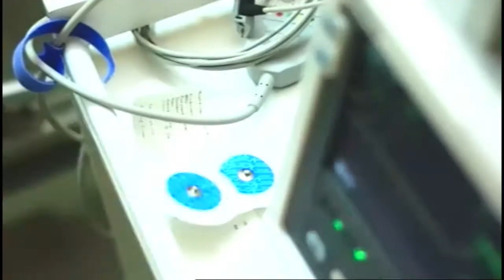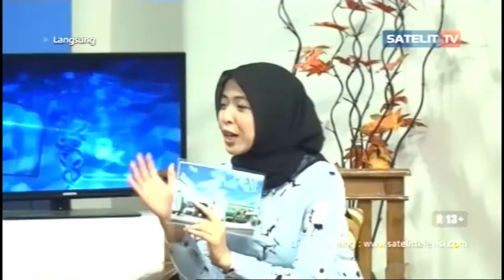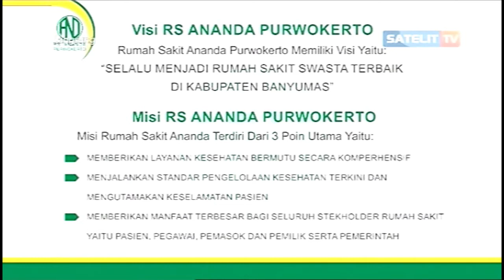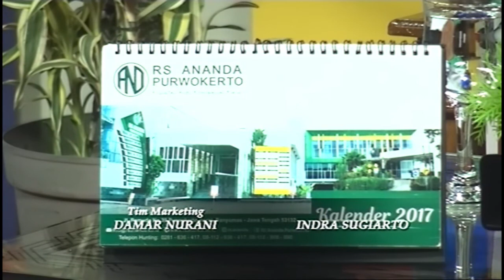RS Ananda Purwokerto - Talk Show Doktere Inyong Edisi 22 Oktober 2017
Talk Show Doktere Inyong RS Ananda Purwokerto Edisi 22 Oktober 2017 di Satelit Tv

Tema      : Mengenali Osteoporosis dan Pencegahannya

Narasumber : dr. Irwan Nuryadin

Tamu  : Tety Hendrayanti

Host        : Putri Permata Sari Rachmat, Amd.Keb